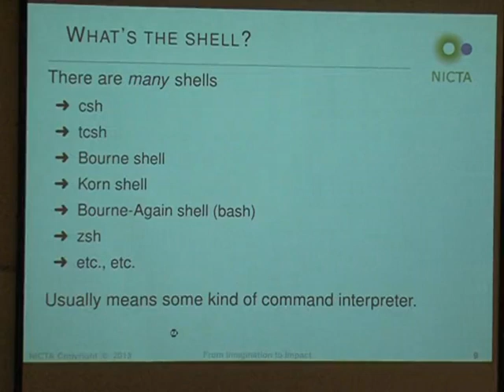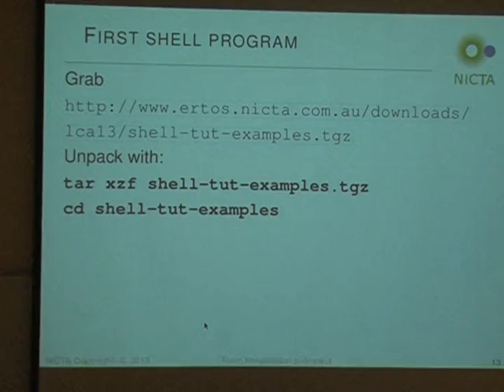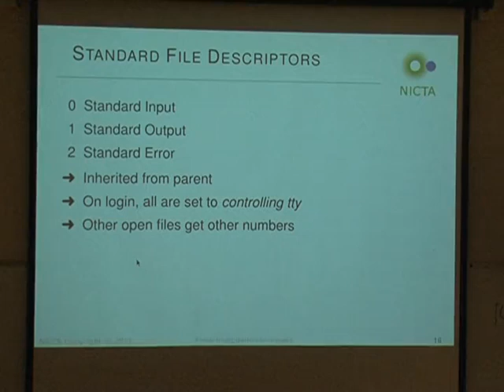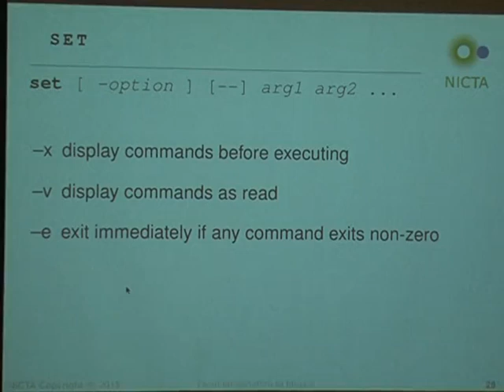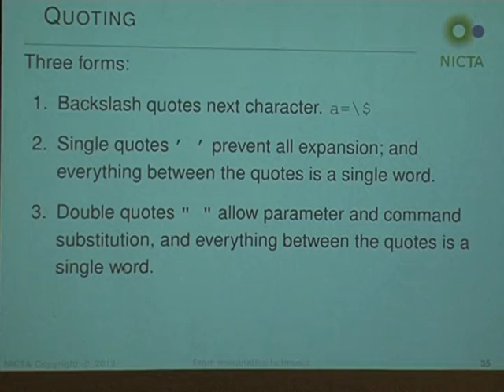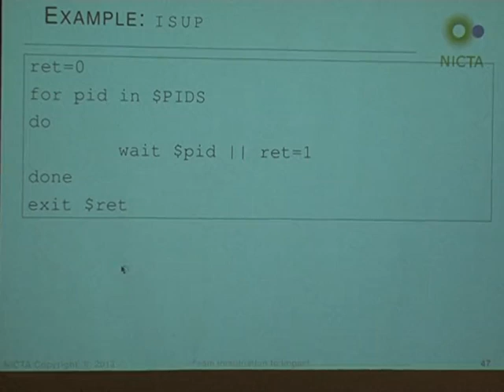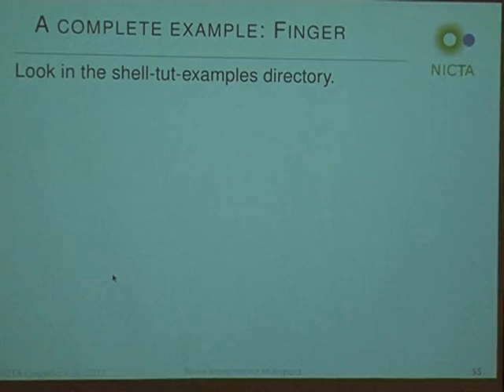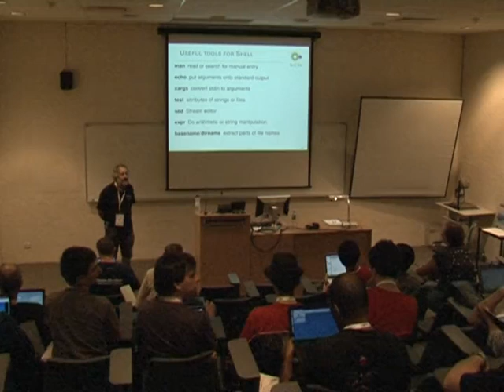[Linux.conf.au 2013] - Shell for Starters